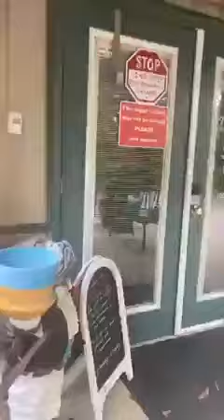Happy Bella Bean | 🐶 Cute Dog Moments Compilation 🐶 | Funny Dog Short Video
Bella Bean

Cute dog moments Compilation
Funny dog videos
funny videos
cute dog short
funny shorts
animals shorts
funny animals shorts video
cute and funny moments
cute moments with dogs
dog videos
Funny and Cute Dog
Animals
dog cute
dogs